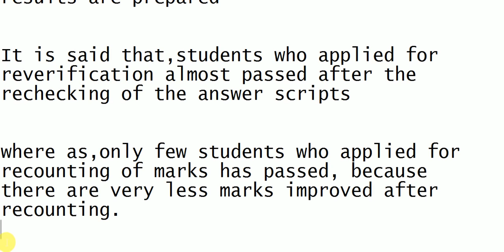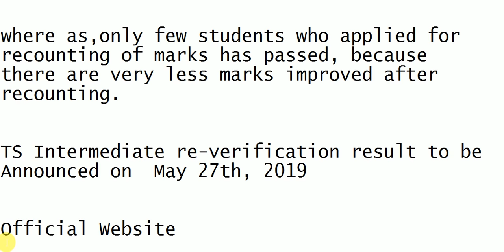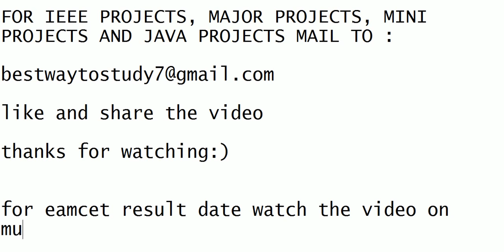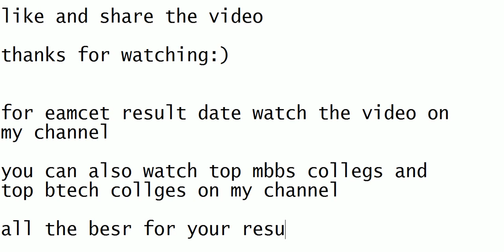GOOD NEWS FOR INTER STUDENTS |TS INTERMEDAITE 2019 REVALUATION RESULTS RELEASING 27th(TODAY) EVENING